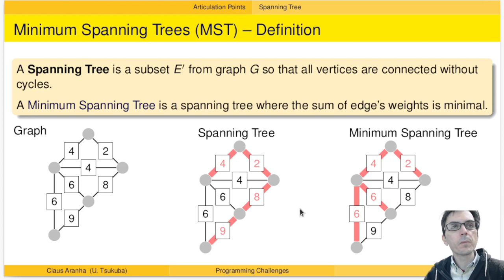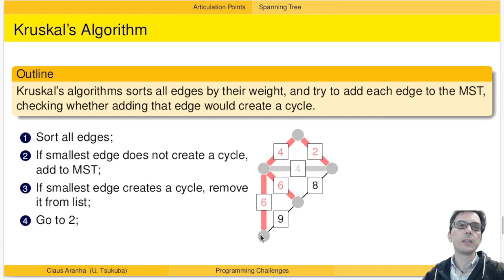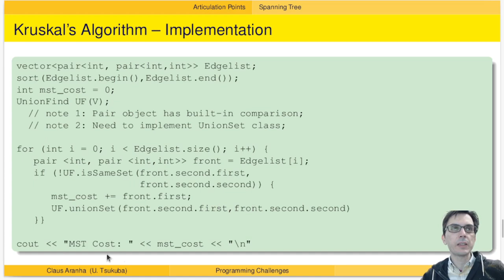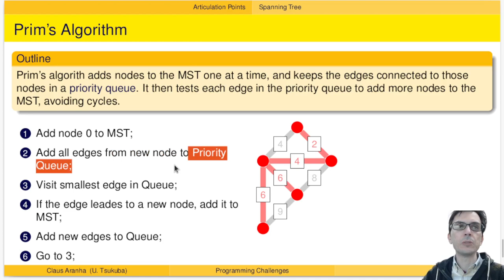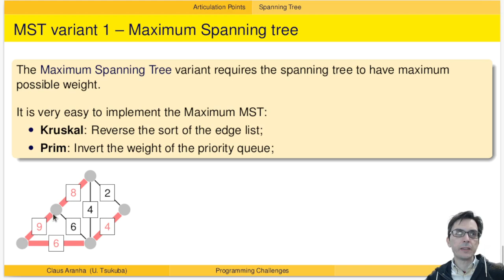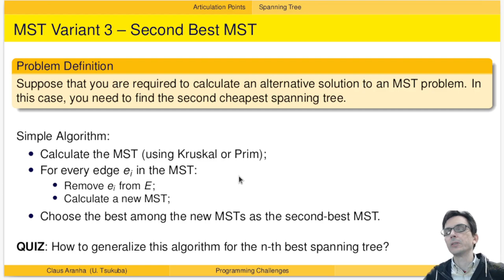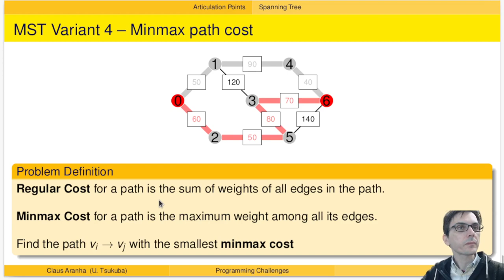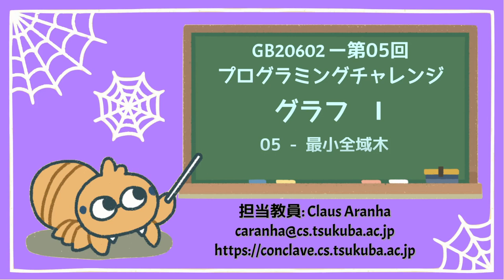GB20602 05回04部「最小全域木」プログラミングチャレンジ